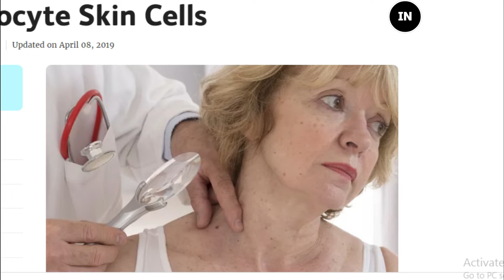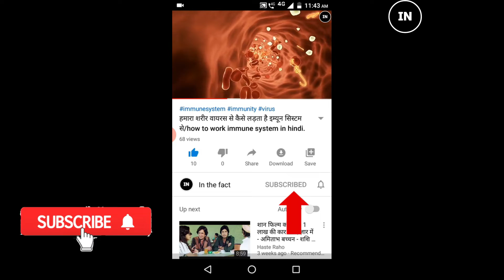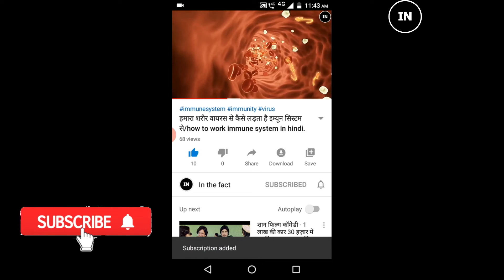LOCK DOWN मैं क्या क्या हो गया !! What happened in the lock down ?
हाय दोस्तों
 इस वीडियो में आपको बताने वाला हूं कि lockdown में क्या-क्या हो चुका है जो आज तक इतिहास में कभी नहीं हुआ
Hi guys,  in this video I am going to tell you what has happened in lock down which has never happened in history till date.